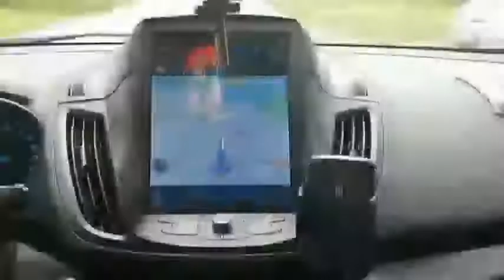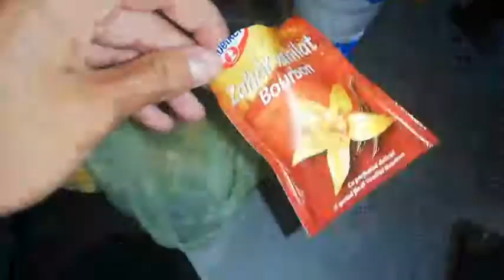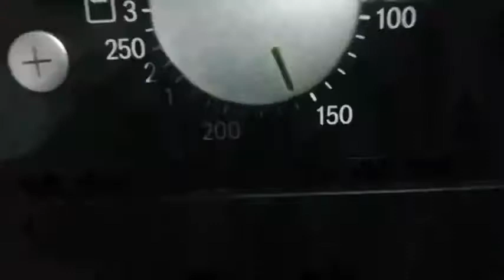🎢Aventura park Cernica + o rețetă specială! 🍪